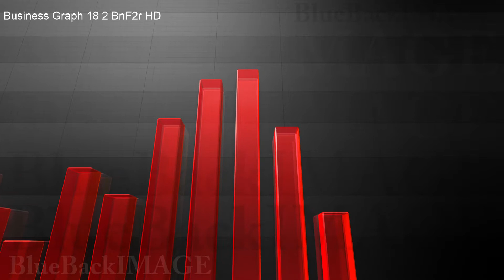Stock Footage Data Graph Chart Bar Growth Success Business Economy 2 BnF2r